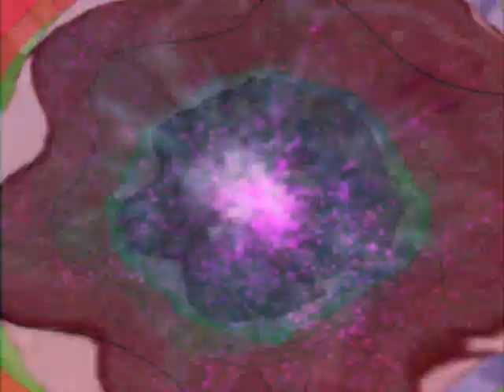Tangerine Dream : Bilbao 1976 , Part 1 [3]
Tangerine Dream live in Pabellon de La Castilla , Bilbao , Spain,1976
TD: Froese,Franke,Baumann ;)

Song: Track 1
Album: Tangerine Tree Vol. 6
Genre: Electronic - Ambient - Berlin School
Year:2002